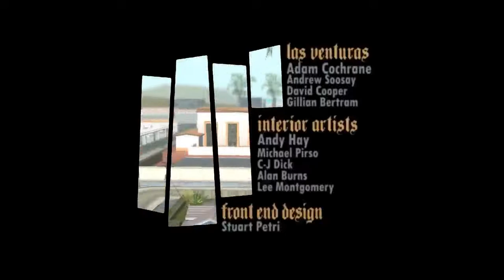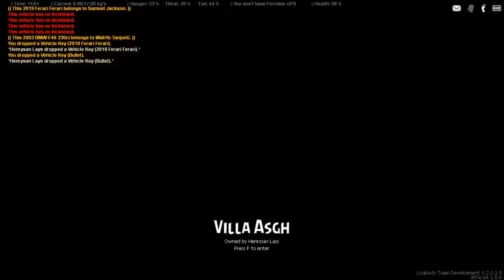Room Tour Versi MTASA MTASA Roleplay Indonesia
di episode kali ini saya room tour, hmmm banyak dari kalian bikin room tour  bikin room tour. okaylah bikinin room tournya, tonton sampai habis video ini okay.

ayoo yang mau gabung copy ip address ini dan masukkan ke MTASA kalian:
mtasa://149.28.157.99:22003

Follow Sosmed gua di sini guys :)